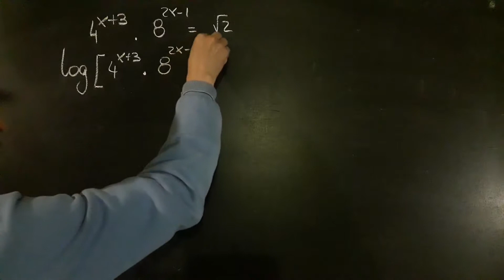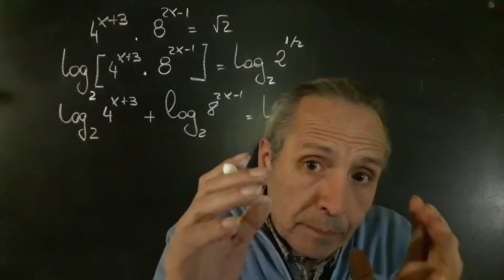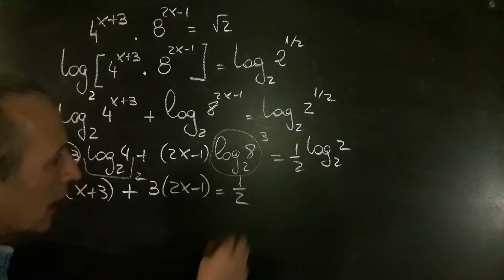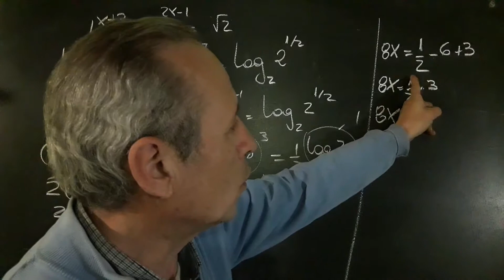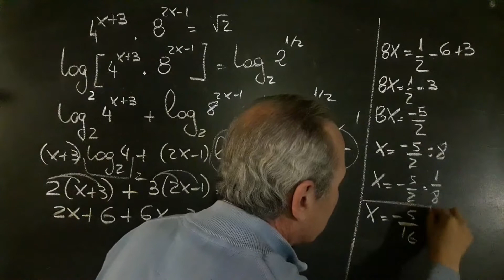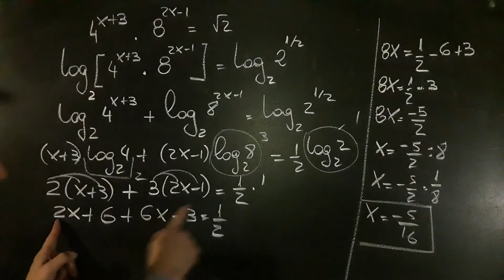Ecuación Resuelta con Logaritmo